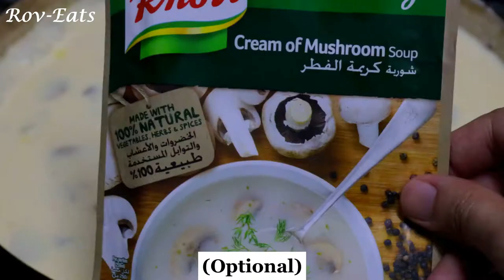EASY CREAMY MUSHROOM PASTA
INGREDIENTS:
• 400 Grams Pasta
• 2tbsp Oil
• ½ Cup Butter
• 1 Cup Sliced Mushroom
• 1 Small Onion Minced
• 3 Cloves Garlic Minced
• ¼ Cup Flour
• 1 ½ Cup Milk
• ½ Cup Cooking Cream
• Dissolved In Water -Cream Of Mushroom (Optional)
• Mixed Dried Herbs (Optional)
• 1 Tsp Salt
• 1 Tsp Pepper
• ½ Cup Grated Cheese